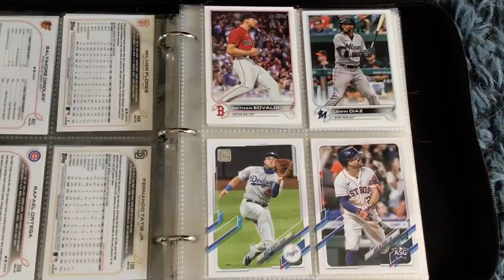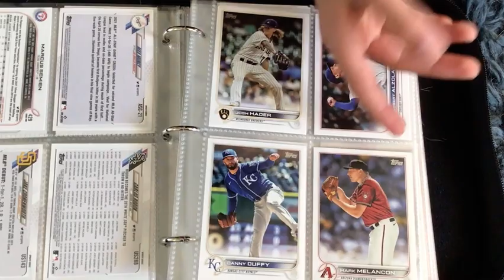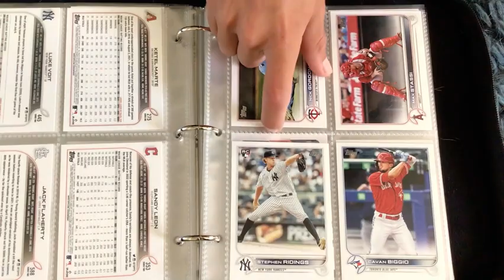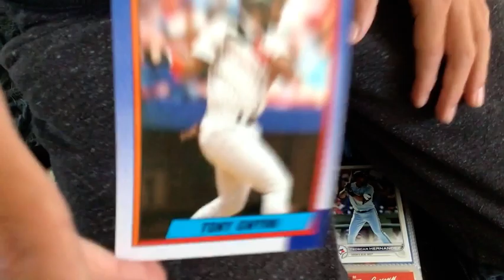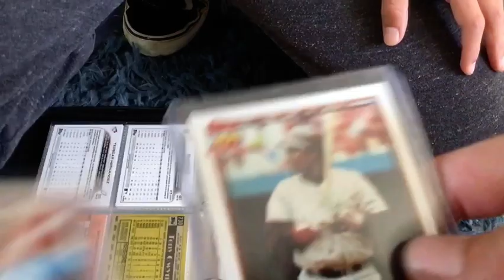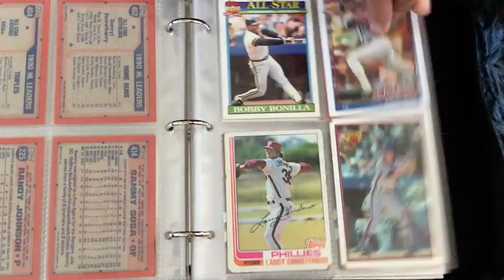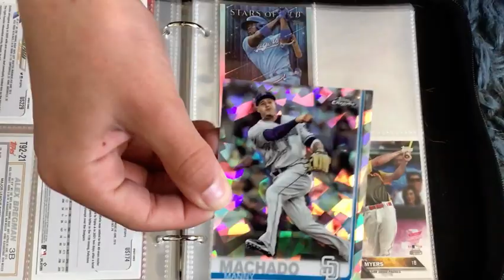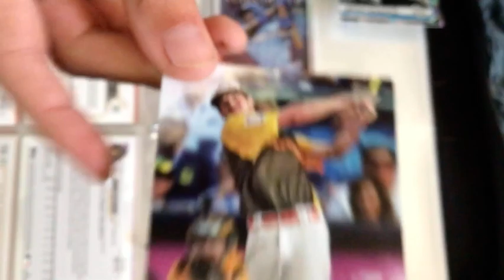Blake shows his binder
Hi Dexter